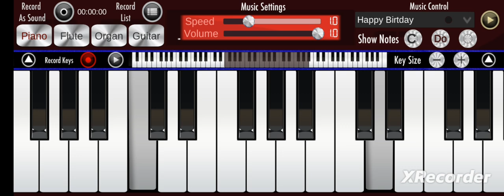K'naan wavin flag (Coca-Cola celebration mix) in piano